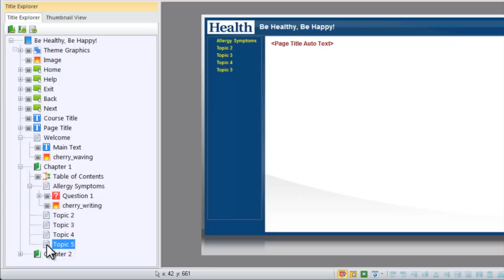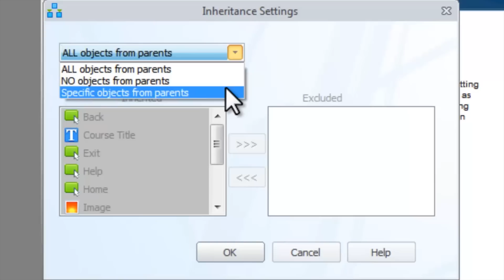How to Use the Inheritance Feature in Lectora Inspire V11 e-Learning Software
Take advantage of the inheritance feature and let Lectora e-Learning software do the work for you. Our authoring tool helps ensure your e-Learning course is consistent from beginning to end.